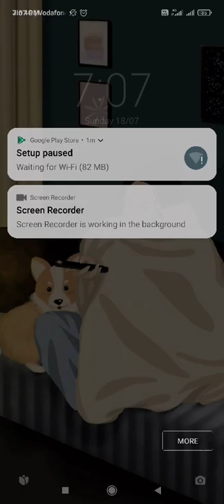NTSE#HUMAN RESOURCES ROZY ATWAL MA'AM